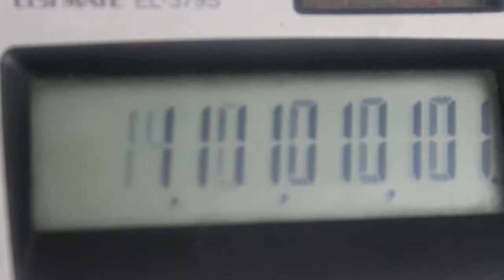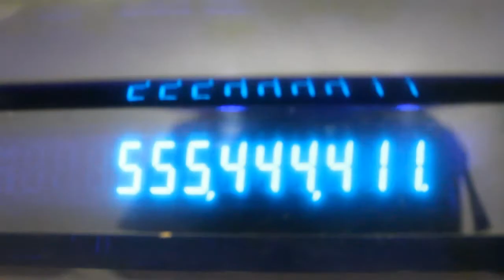Metauro Colossum Luna crescente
musica e video di Giuseppe Antonuccio